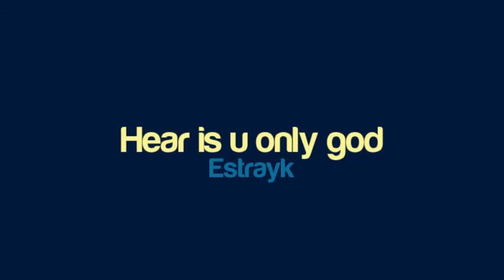Estrayk - Hear is u only god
Artist: Estrayk
Title: Hear is u only god